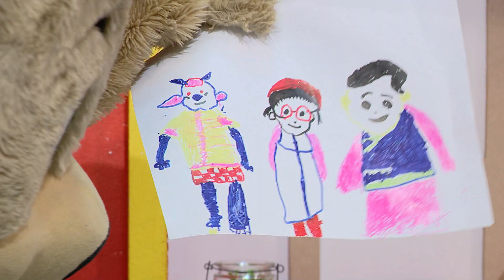Авьяаслаг багачууд дугаар 005 Б.Энгүүн